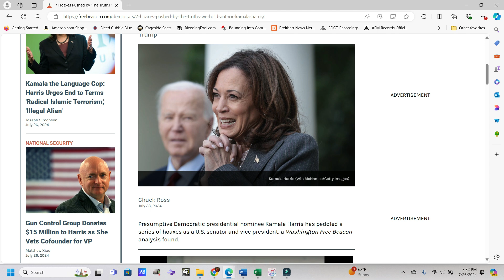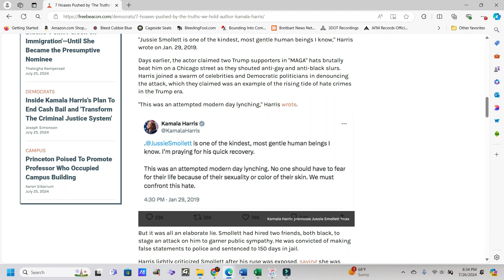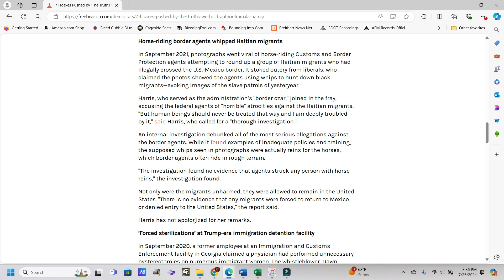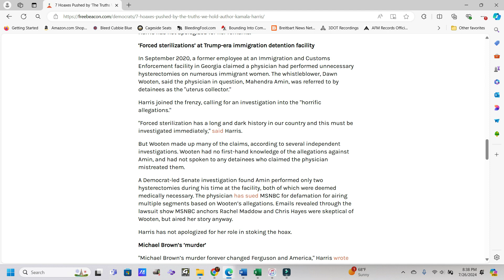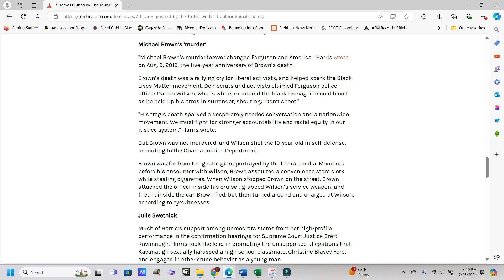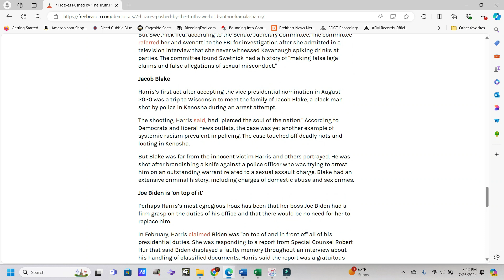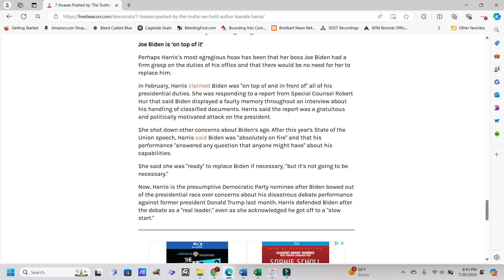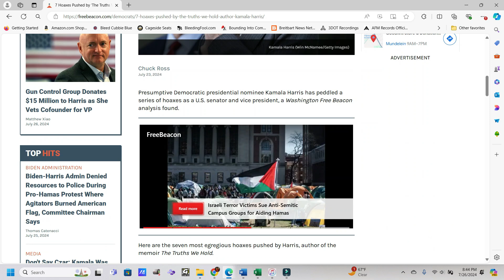7 Hoaxes Pushed By Kamala Harris